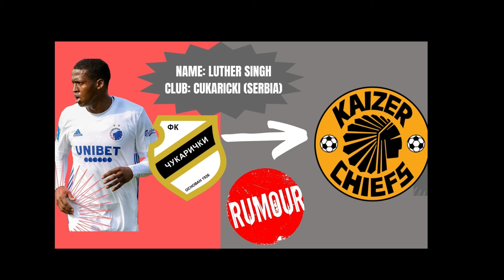All Rumoured Transfer News In PSL_ Shocking News!!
This a video about all the rumours transfer news happening in the PSL, you will see some shocking news in the South African premier soccer league.